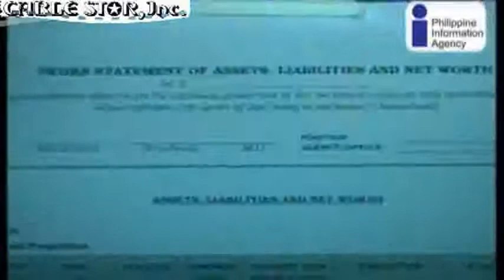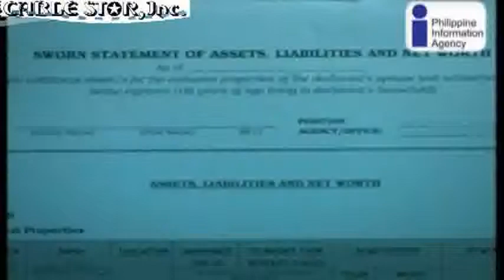PIA-6 Iloilo CCN-Hangpanay Program: CSC Episode Part 01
Hangpanay Episode with Civil Service Commission VI Regional Director Atty. Rodolfo Encajonado. This program of the Community Communications Network of the Philippine Information Agency (PIA) Region VI is hosted by Mrs. Elsa Subong, PIA Iloilo Infocen Manager.